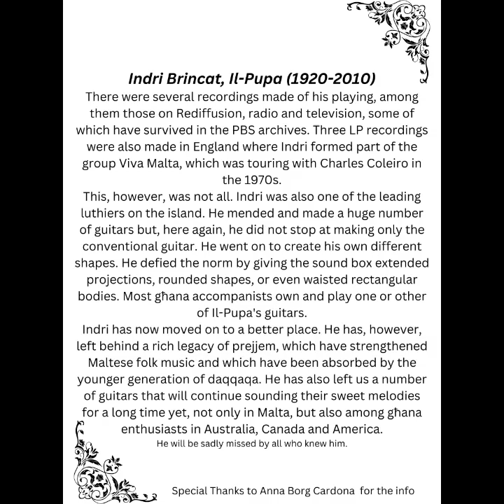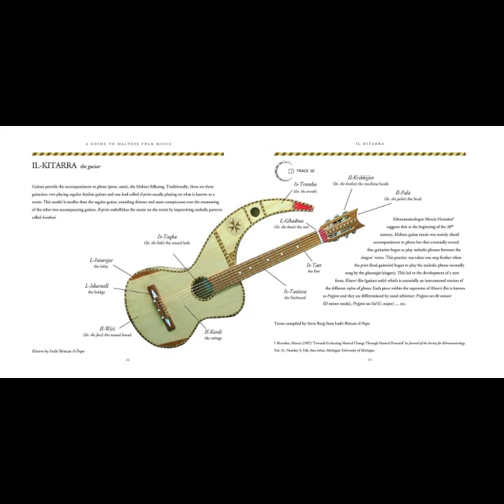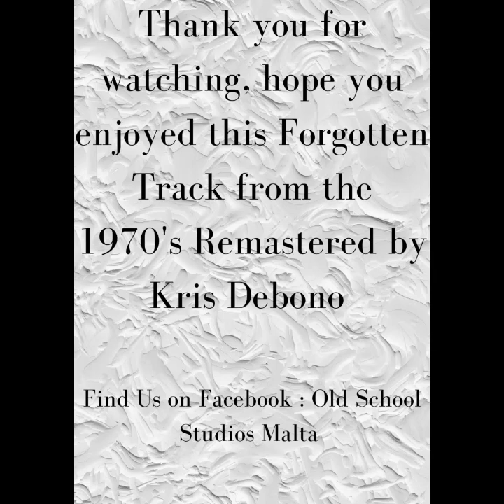Daqq tal- Kitarri u Prejjem min Indri Brincat il-Pupa fuq ir-Rediffusion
Daqq tal- Kitarri u Prejjem min Indri Brinact il-Pupa fuq ir-Rediffusion

This is one of the best recordings of Indri Brincat supplied by my co founder of Malta Music History Karl Gauchi , which happen to own a guitar made by Indri.